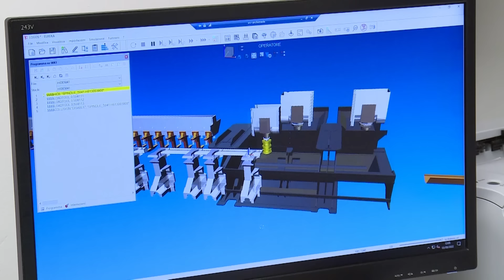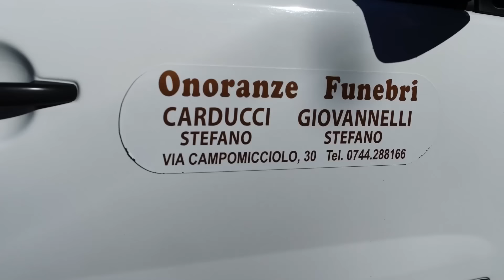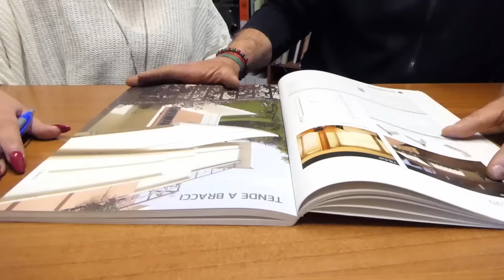Che Calcio Vuoi?! Come riparte la TERNANA? (Parte 2)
(Parte 2) Prodotto da AM Terni Television, il commento sugli scenari futuri della Ternana dopo la retrocessione in Lega Pro, con Gianni Giardinieri,  Alessandro Mari e Livia Torre. Conduce Enrico Maggiolini.